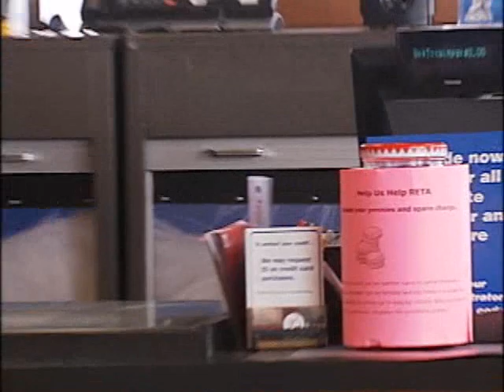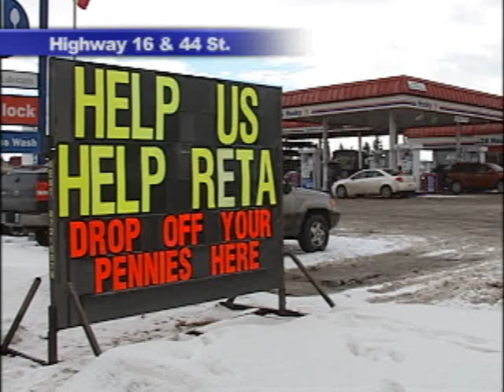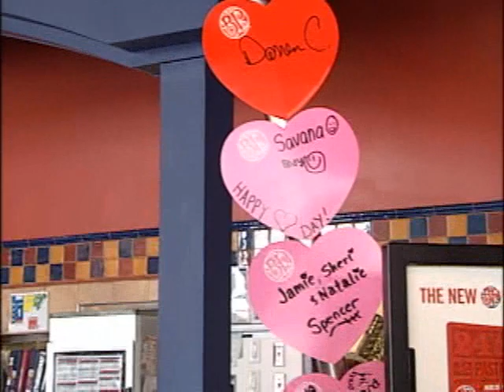NEWCAP NEWS FEB 13 SEG 2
Today's news stories from Lloydminster and surrounding area. Fire Fundraiser, Cutter Rally, Valentine's Gifts for Men and Women, Boston Pizza Hearts, Gaming Grants.